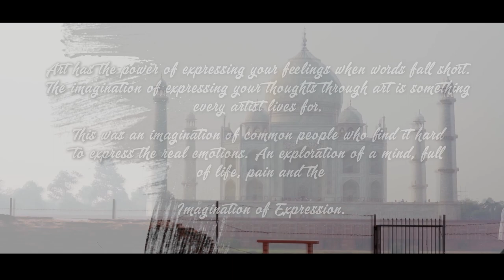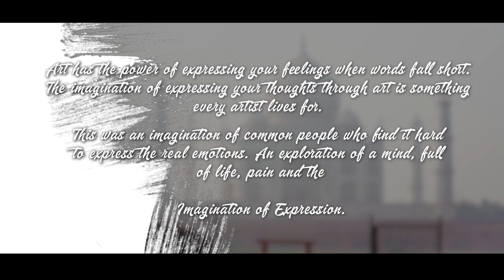Imagination of Expression // Freestyle Movement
How does it feel to be an imagination of someone's expression?

Imagination has the power to express your ideas, emotions, possibilities etc. Let your imagination express your heart out.
We, as dancers, try to move and express our imagination of possibilities. This was an ideal way of expressing an imagination with the help of Art.

NO MUSIC COPYRIGHTS INTENDED.